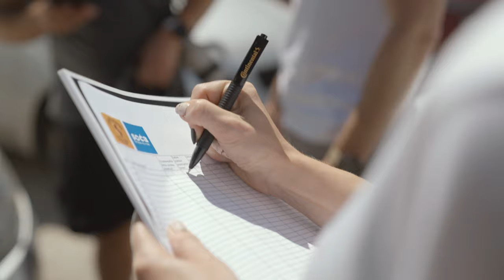SOČA OUTDOOR FESTIVAL 2022 - After Movie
Sport, fun, nature – this is how we would briefly describe the last Soča Outdoor Festival, which was hosted between July 1st and 3rd in an idyllic setting at the confluence of the Soča and Tolminka rivers. The competitors, who competed in the Continental 10km, Adidas Terrex 15km, BiteMe 25km and I Feel Slovenia 45km trail runs, in the MTB marathon, and in the sup competition on the Soča River, were awaited by ideal weather.

The total number of registered competitors stopped at 1,800, and together with companions and visitors, over 4,000 sports and nature lovers enjoyed the wonderful natural environment in the Soča valley!